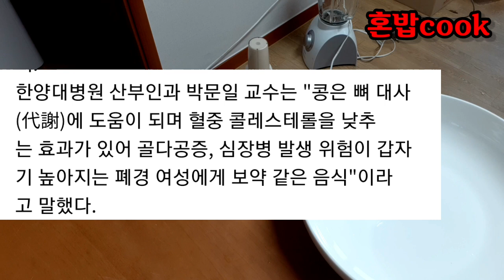7/1#콩국수먹방 오늘점심뭐먹지 초간단콩국만드는방법 오뚜기맘 여름에 영양등북 콩국수가 최고지유Cool bean noodles.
콩은 밭에서 나는 소고기
콩이 우리 몸에 좋은점들
항맘작용. 두뇌발달. 노화예방. 갱년기 여성 호르몬. 탈모. 비만. 피부에 도움을준다

콩은 단백질 식품  캴슘. 캴륨.마그네슘.엽산.비타민,필수지방산까지 풍부해 균형 잡힌 영양을 섭취할수있는 매우 좋은 식품이다

콩을 한돼 불려서 살짝 삶아 소쿠리에 부어서 치데면 콩껍질이 버껴 집니다
찬물에 행구어 1인분씩 비닐팩에 넣어서 냉동실에 보관해놓구 갈아드시면 편리 합니다

 입맛 없을때는 후룩이  콩국수가 좋아요
골다궁중에 좋은 콩국이 최고지요

혼밥cook